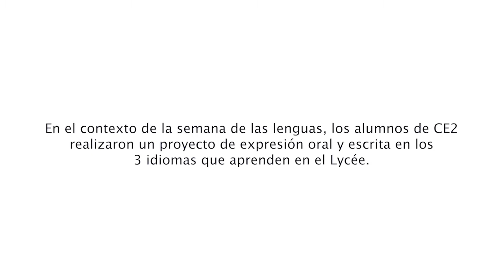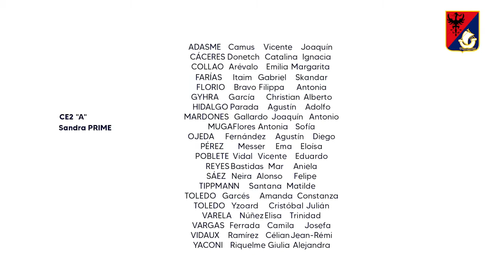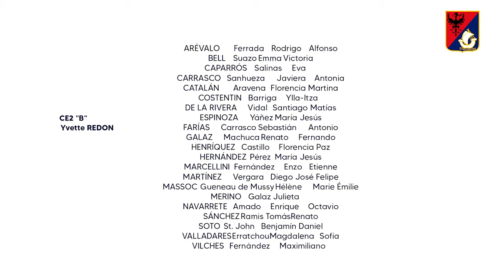Lycée Charles de Gaulle - CE2 presenta: Par ma fenêtre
En el contexto de la semana de las lenguas, los alumnos de CE2 realizaron un proyecto de expresión oral y escrita en los 3 idiomas que aprenden en el Lycée: Francés, Español e Inglés.